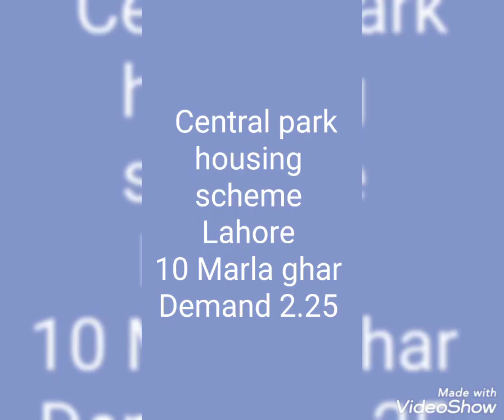House for Sale | Central park housing scheme | Lahore |10 Marla | Demand 2.25 | 03334657491